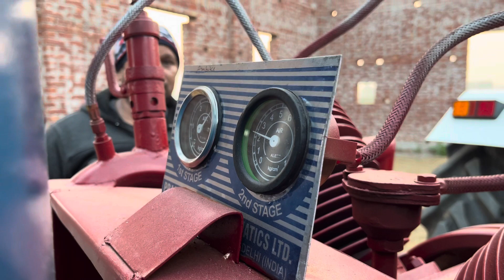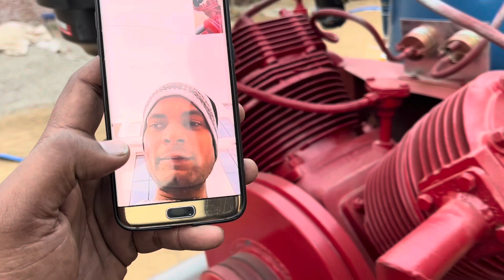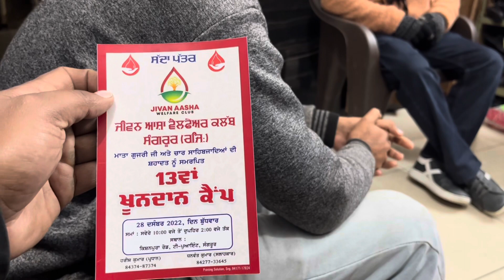Real Ford 3600 Tractor & Sandblasting Machine | Tractor Modifications | modify Tractor | New Punjabi